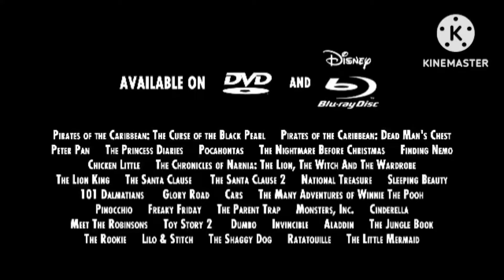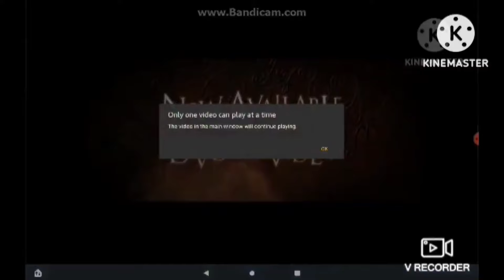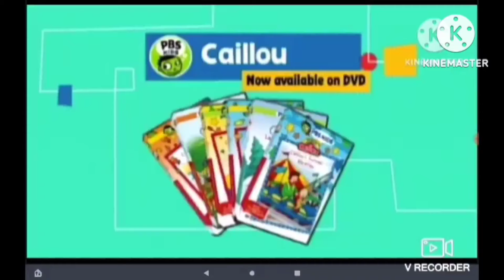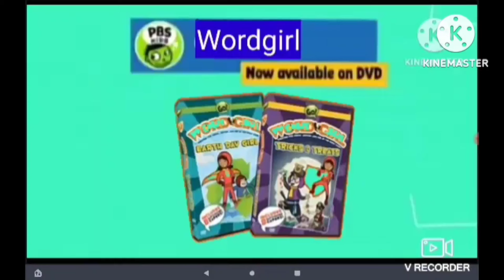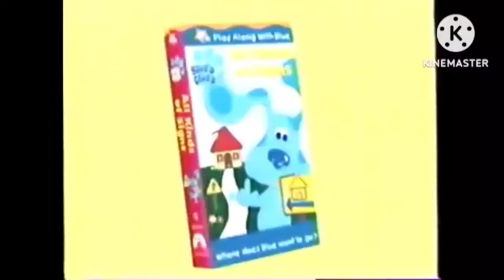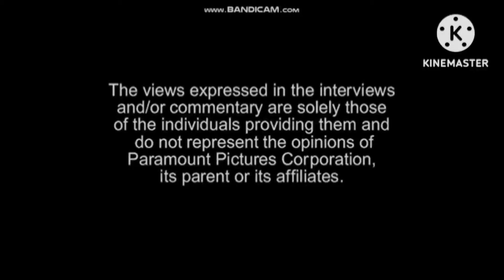opening to rugrats videos 1950 thierocassette